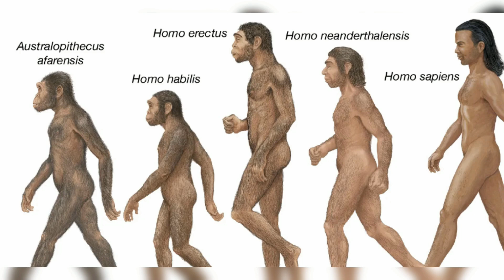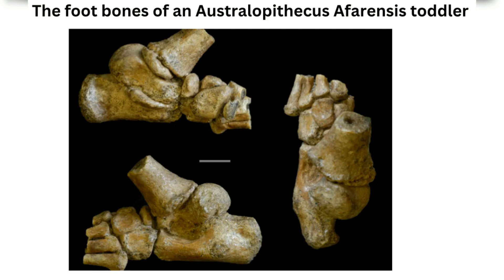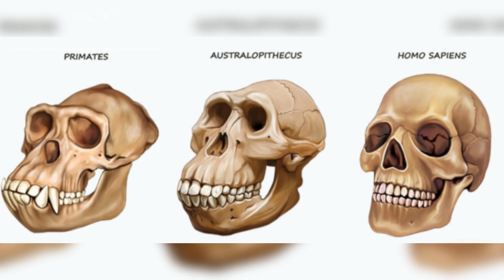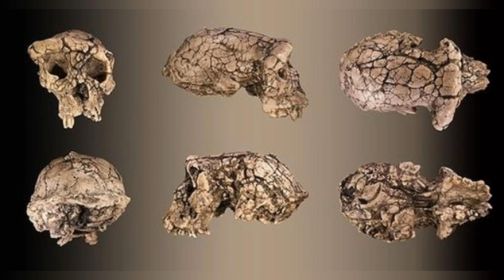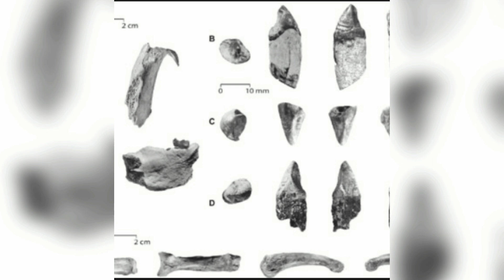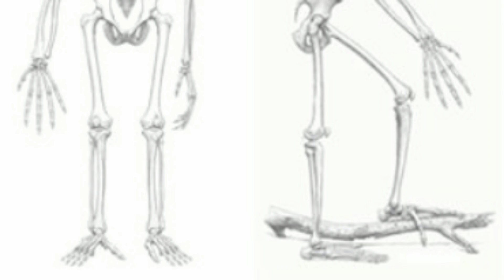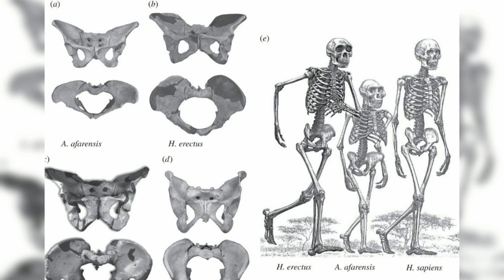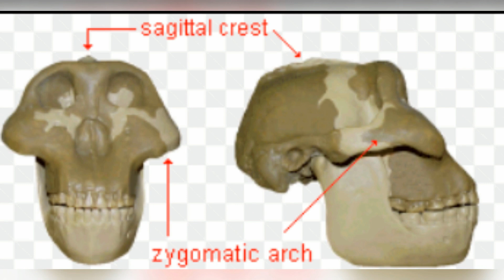The Amazing Story of Human Walk | Australopithecus Genus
In this video we look at the origins of bipedalism.Millions of years ago our ancestors started to show early sign of human like walk.Bridging the gap between our tree-dwelling ancestors and the eventual emergence of fully bipedal hominins was a crucial step in human evolution.Early hominins belonging to Australopithecus Genus were the first to show this ability of bipedalism.Lets delve deeper in to this topic.